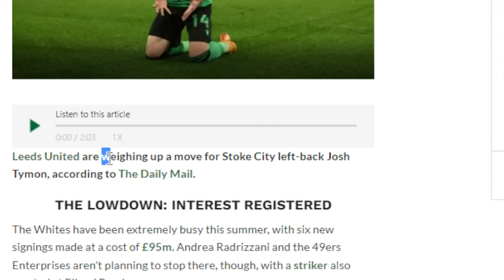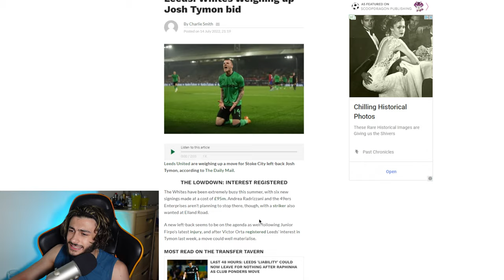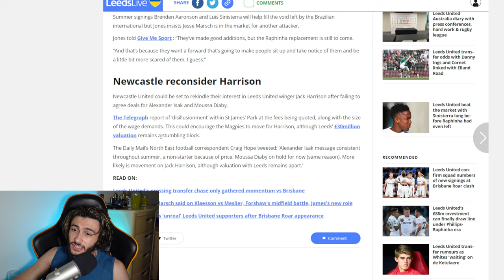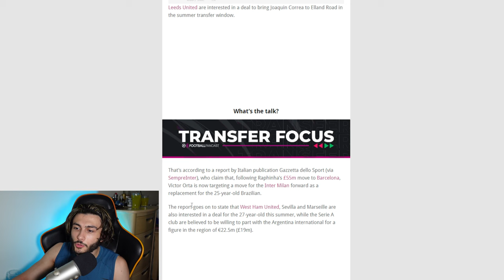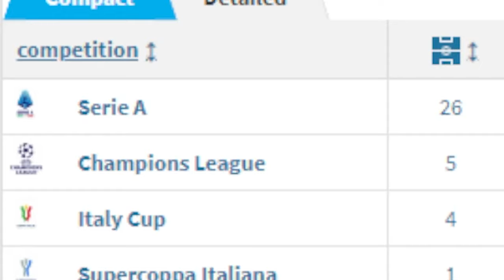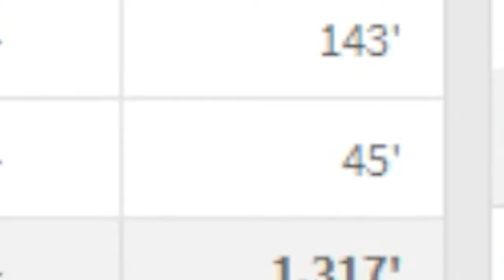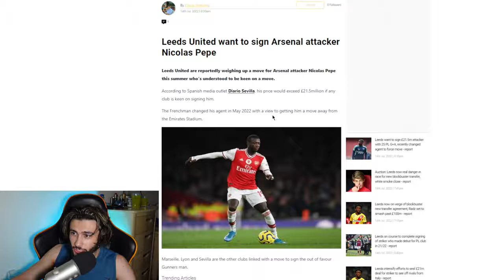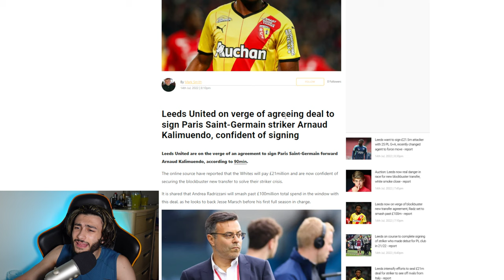Leeds Agree £21M Deal For Kalimuendo?! | Leeds Bid For New Left Back Josh Tymon? - Leeds United News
Leeds United Transfer News

Let Me Know What Transfers Excite You The Most Down Below!

FPL CODE: I1kiwq